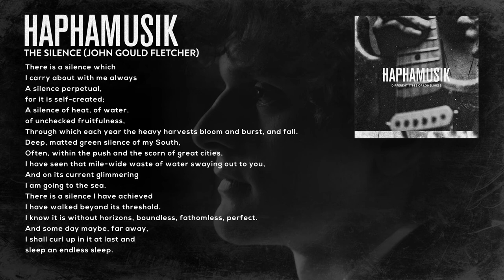HaphaMusik - The Silence (John Gould Fletcher)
There is a silence which
I carry about with me always
A silence perpetual,
for it is self-created;
A silence of heat, of water,
of unchecked fruitfulness,
Through which each year the heavy harvests
bloom and burst, and fall.
Deep, matted green silence of my South,
Often, within the push and the scorn of great cities,
I have seen that mile-wide waste
of water swaying out to you,
And on its current glimmering
I am going to the sea.
There is a silence I have achieved
I have walked beyond its threshold.
I know it is without horizons,
boundless, fathomless, perfect.
And some day maybe, far away,
I shall curl up in it at last and
sleep an endless sleep.